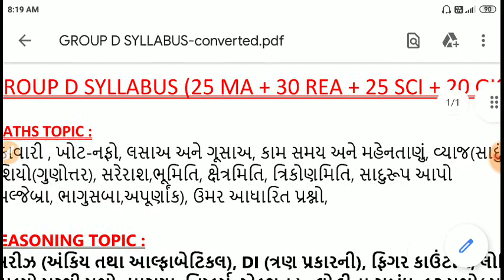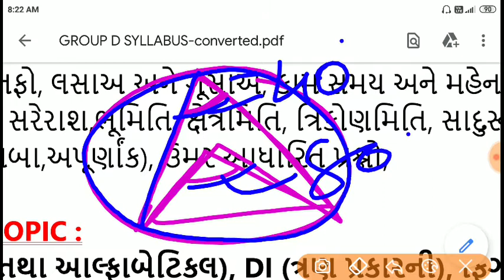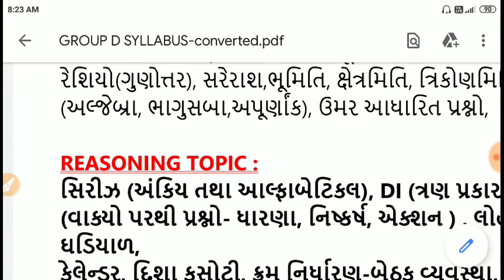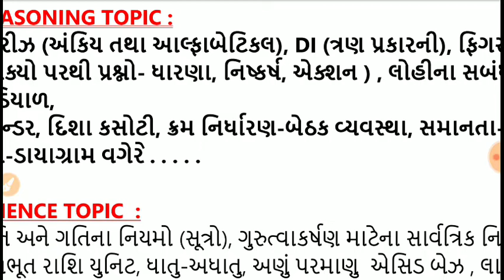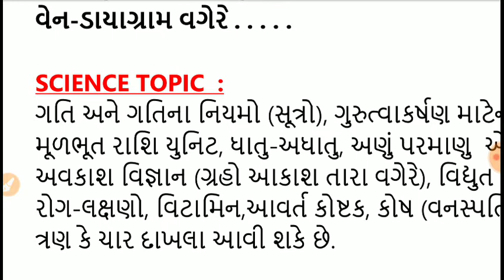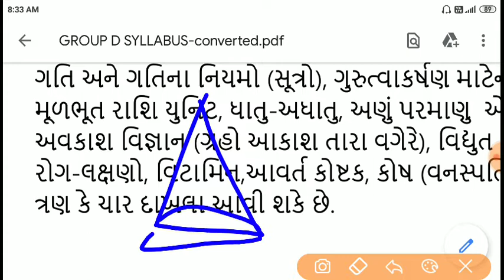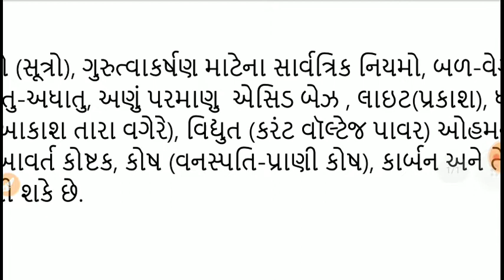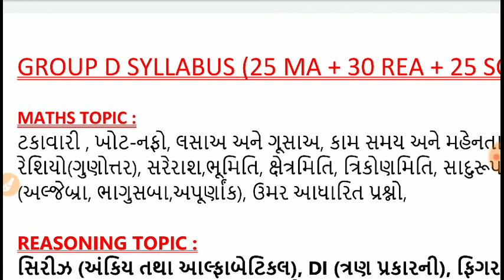ગ્રુપ D પરીક્ષા અને તેના ટોપિક ની સમજૂતી માટે આ વીડિયો મદદરૂપ રહેશે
પરીક્ષા માટે સંભવિત તારીખ જુલાઈ મહિનામાં રહેશે.
હાલ આટલી માહિતી જાહેર કરેલી છે.